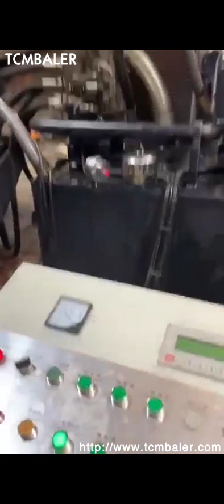briquetting machine metal powder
Details of briquetting machine metal powder, metal powder briquetting machine, metal powder briquetting machine,

TCMBALER is a professional briquetting machine metal powder manufacturer and supplier in China for more than 20 years, and we can offer briquetting machine metal powder for sale with a cheap wholsale factory price for our customers without any agent or dealers if you wanner buy our briquetting machine metal powder.